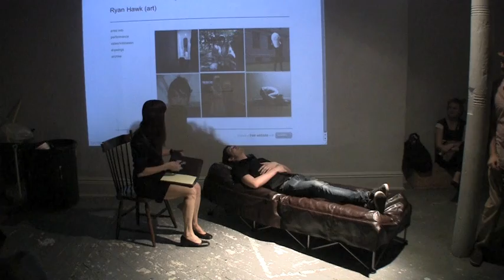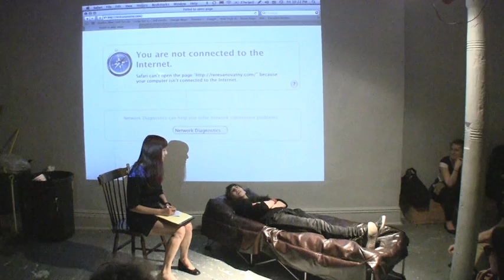Dr. Lisa's Live Psychotherapy on Stage for Artists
Dr. Lisa performs Psychotherapy LIVE! on stage for artist at Grace Performance Space in Bushwick, Brooklyn. In her intro, she talks about how important it is for artists to have a good relationship with their work and then goes on to do psychotherapy in rapid succession with audience volunteers.